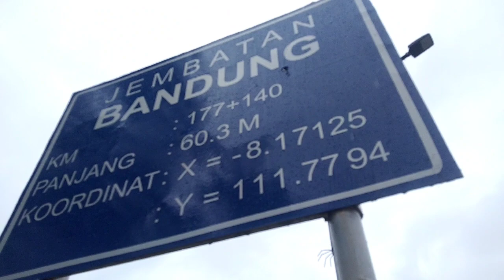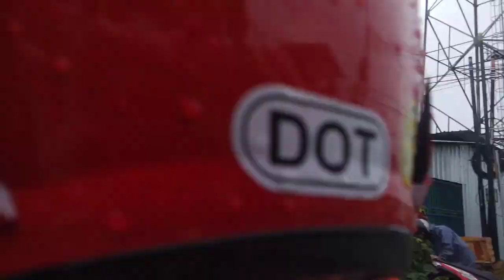INFO TERKINI KALI BANDUNG TULUNGAGUNG ---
Hai teman-teman semuanya ini situasi di tempat ku setelah hujan deras
semoga hujan membawa berkah
Aamiin

tag,
Beritaterkin,Tulungagung anjir,banjir bandang,banjir besar